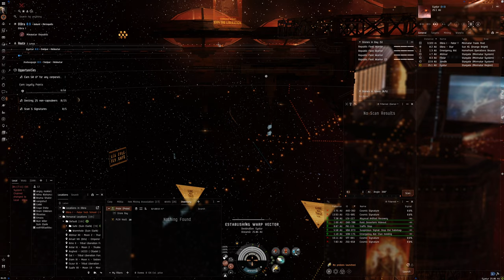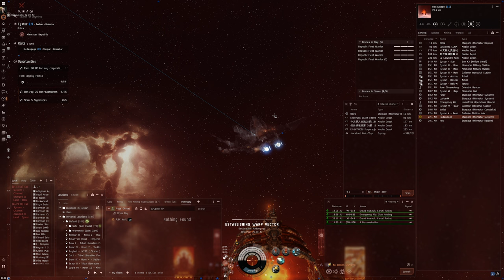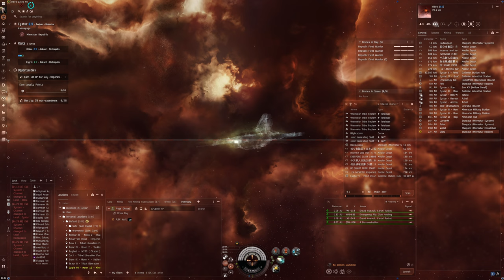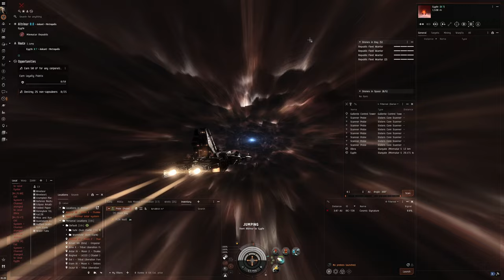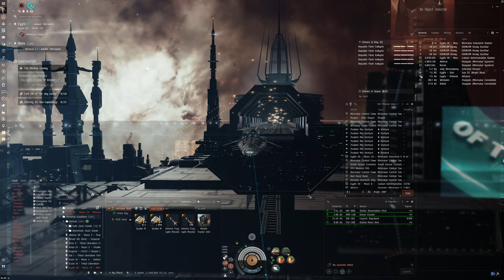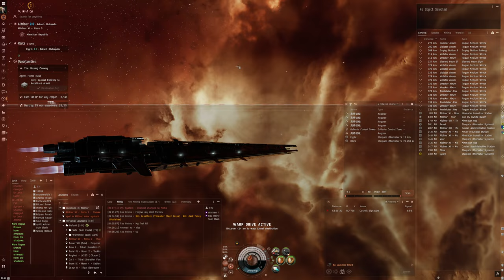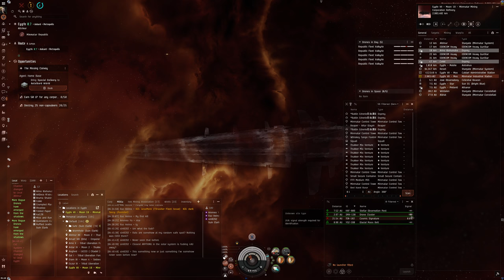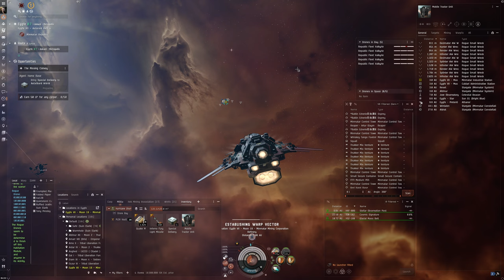Hello World: EVE Online Alpha Experience, Day 728